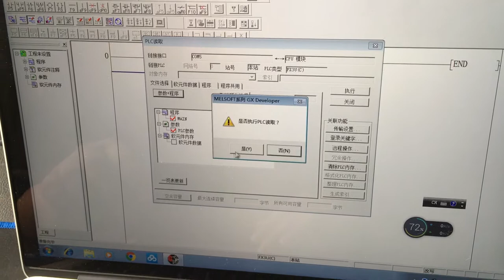LE3U PLC Latch memory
LE3U PLC
Support Mitsubishi GX-Develoer\GX-WORK2
Support for human-machine interface connection, the application is completely equivalent to Mitsubishi FX3U
Support ladder programming, download, monitoring.
The programming port used for program download and communication with the human machine
This PLC adopts an industrial-grade 32-bit MCU with strong anti-interference, and its running speed far exceeds that of FX3U.
This PLC transmission baud rate is 38400